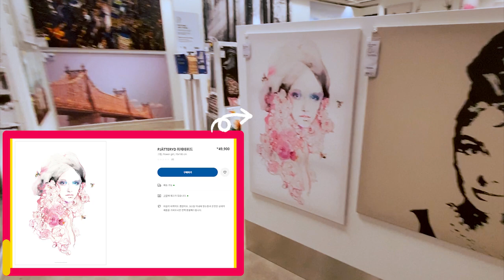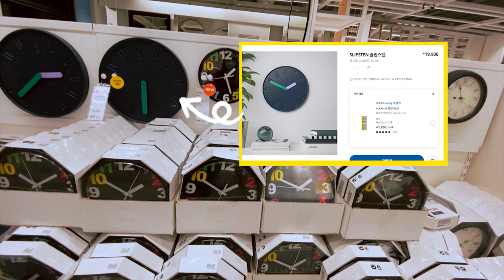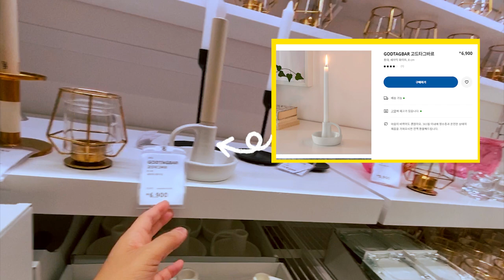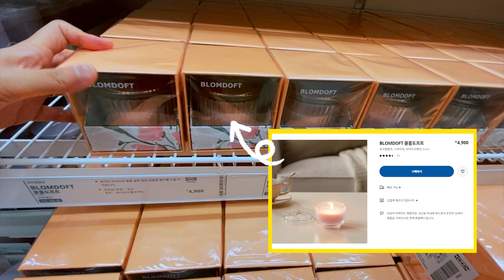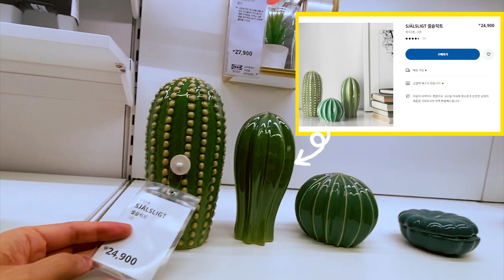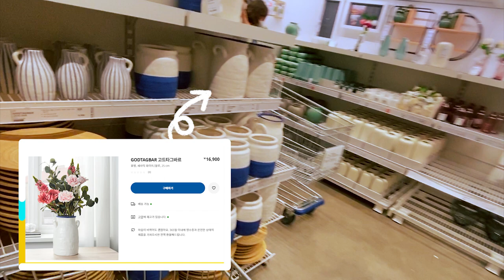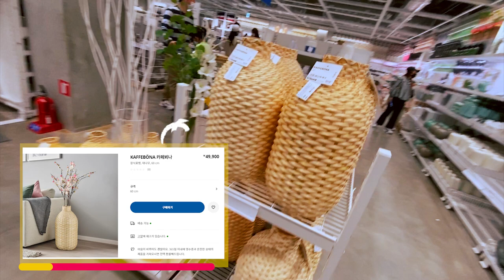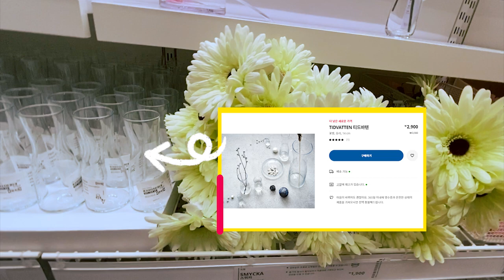#7 이케아 홈데코용품 꼼꼼투어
안녕하세요. 주디입니다~^^
다시 만나니 반갑습니다^^ 주디는 언제나 당신의 행복을 바랍니다!
주디의 소소한 일상에 동참해주셔서 감사합니다!
오늘이 꼼꼼 투어 마지막시간입니다~
꼼꼼하게 영상을 찍고 싶었는데, 부족한 게 많았습니다.
그럼에도 영상을 봐주셔서 감사드려요.
하루 동안 이케아 매장을 둘러보면서, 우리 생활에 필요한 것들이 많다는 것을 느꼈습니다
생각해보니까, 삶의 공간에 물건들이 많이도 차지하고 있었더라고요.
삶의 질을 향상시키기 위해 집안 분위기에 신경을 많이 쓰잖아요
저는 꽃을 좋아해서 가끔 꽃을 삽니다.
화려한 꽃만 봐도 기분이 무척 좋아지거든요.
밤에 초를 켜서 분위기를 바꾸려고 한다던지... 이케아에는 다양하고 가성비까지 신경을 쓴 홈 데코용품도 많았어요
저는 꽃병과 초를 좀 사야겠습니다~^^
오늘도 주디와 함께 신나는 쇼핑여행 떠나요~ 슝슝~ 히히~

#7 IKEA Home Decoration Supplies Meticulous Tour
Hello~ This is Judy^^ Nice to see you again^^
I always wish you happiness!
Thank you for joining Judy's small daily routine!
Today is the end of the meticulous tour
I wanted to film the video meticulously, but there were many things that were lacking.
As I toured the IKEA store during the day, I felt that there were many things we needed for our lives.
When I think about it, things were taking up a lot of space.
You care a lot about the atmosphere in your home to improve your quality of life.
I like flowers, so sometimes I buy flowers
I feel so good just by looking at colorful flowers.
Trying to change the mood by lighting candles at night...
Ikea also had a lot of home decor items that paid attention to the variety and cost. I should buy some vases and candles~^^
Let's go on an exciting shopping trip with Judy today~